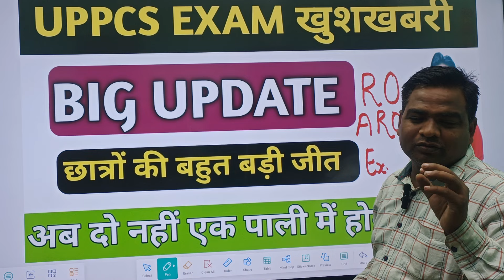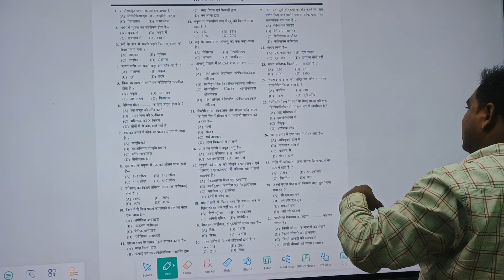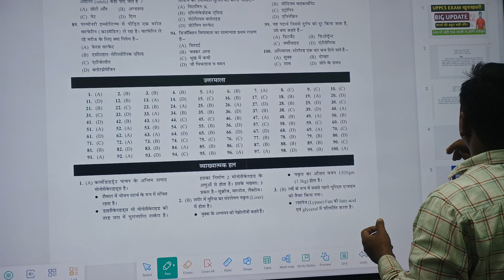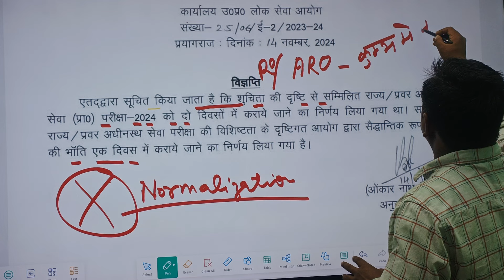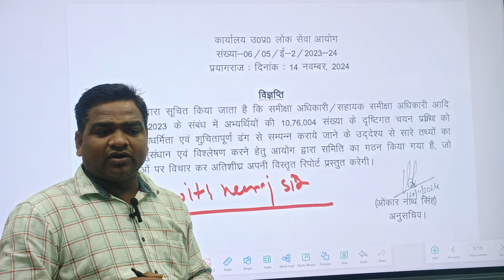बहुत बड़ी खुशखबरी|UPPSC BIG UPDATE|UPSSSC BIG UPDATE|RO/ARO EXAM DATE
बहुत बड़ी खुशखबरी|UPPSC BIG UPDATE|UPSSSC BIG UPDATE|UPSSSC UPDATE|RO/ARO EXAM DATE
*BEST BOOKS FOR UPSSSC ANM EXAM 2025 BY CHAKSHU*